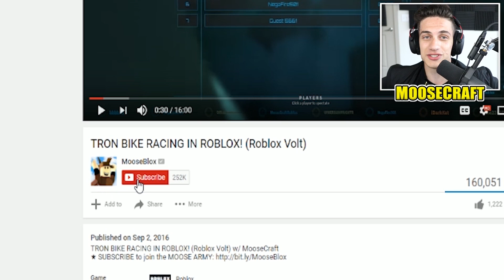THE SCARIEST MINECRAFT MOB! (WARNING, SCARY)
THE SCARIEST MINECRAFT MOB! (WARNING, SCARY) w/ MooseCraft

Join My Server - Play.CraftedWild.net

★ How to Buy Moose Milk!

Buy Ranks, Kits, Crate Keys!